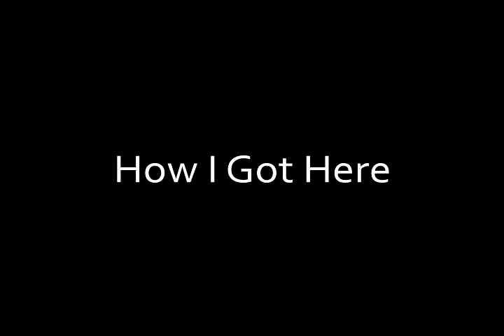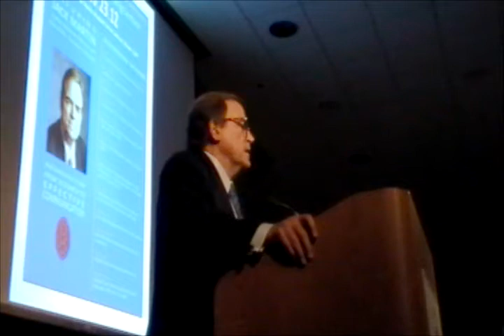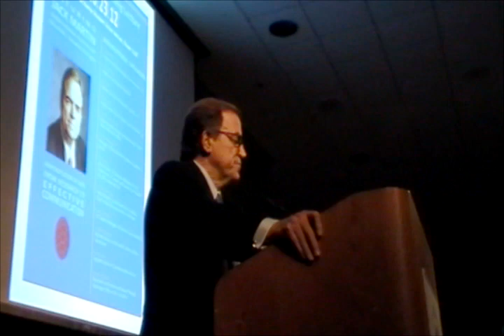How I Got Here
Jack Martin of Hill + Knowlton Strategies delivered the fifth annual Grunig Lecture, "Democratization of Data: From Research to Insights to Effective Communication."  The 2012 Grunig Lecture was held on October 23, 2012 at The University of Maryland.